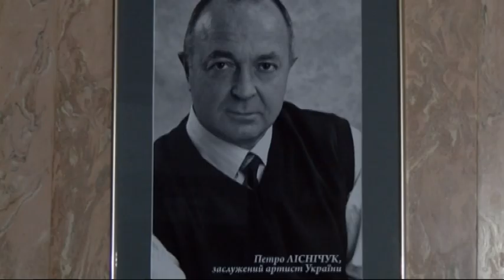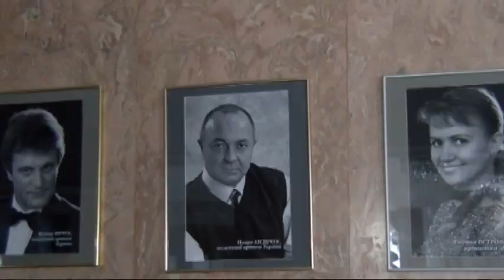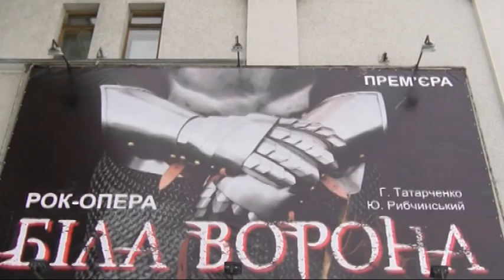У Рівному під час вистави актор упав в яму під час вистави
Того вечора у рівненському театрі був аншлаг. Ніхто з глядачів навіть не зрозумів, що сталося. Актор, який грав на сцені, заслужений артист України раптом на очах у всіх – зник зі сцени, а тепер – у реанімації.  Як трапилася трагедія не можуть збагнути і актори. Створена спеціальна комісія аби з’ясувати як стався нещасний випадок